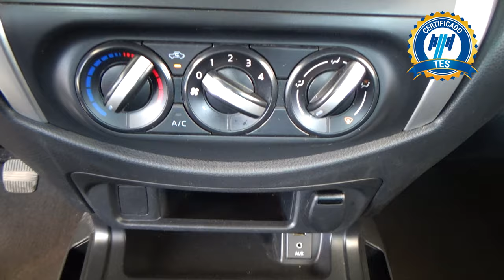Nissan / NP300 / 2020 - 31035